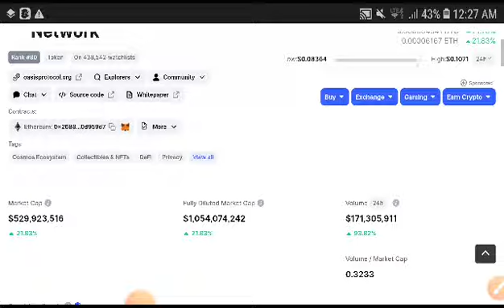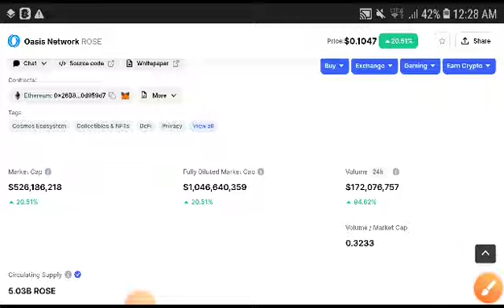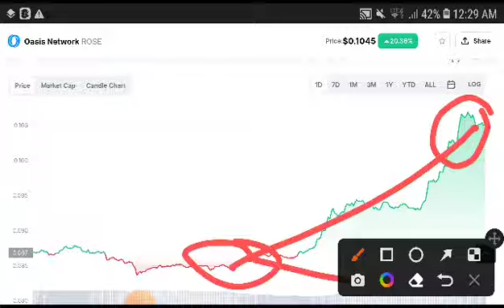Rose Massive Holders || Oasis Network Price Prediction! Rose News Today! Crypto Market Update